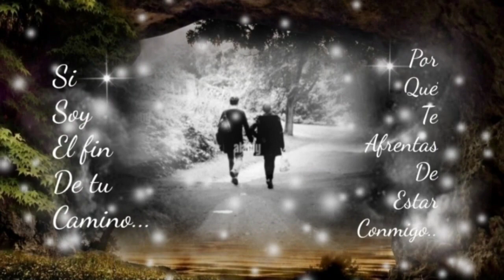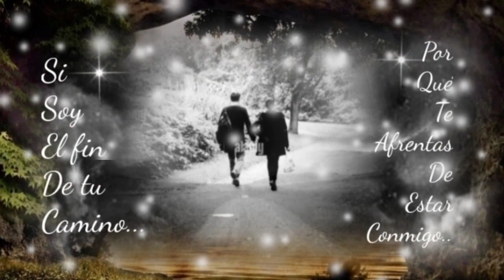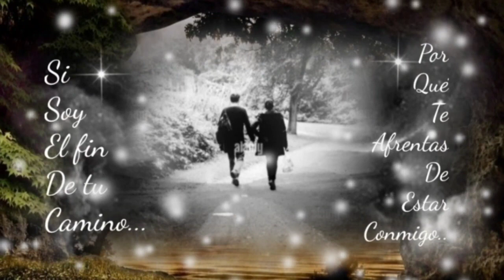TE QUIERO Y CÓMO TE RECUERDO AMOR SI TÚ SUPIERAS CUÁNTO TE EXTRAÑO - LOS TEMERARIOS (serge djbcmx)